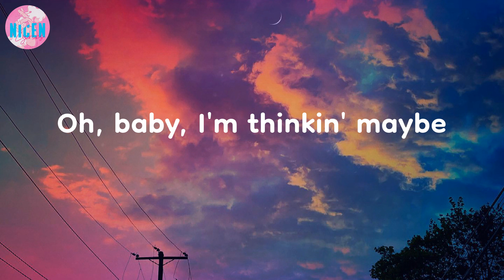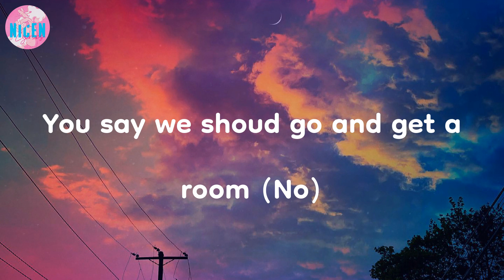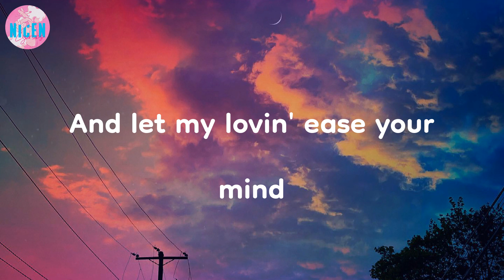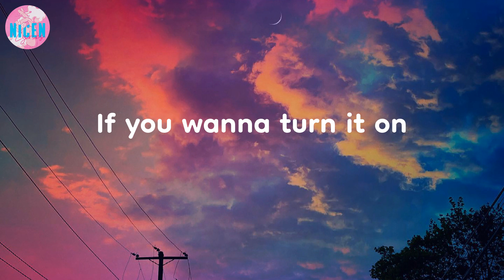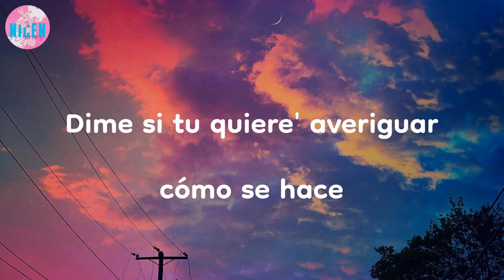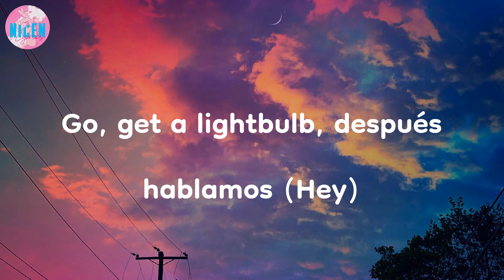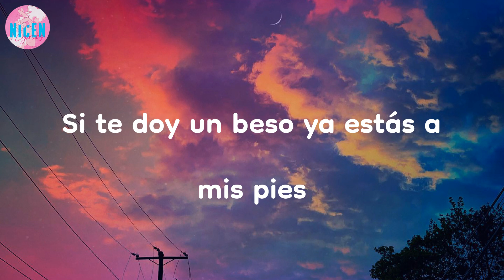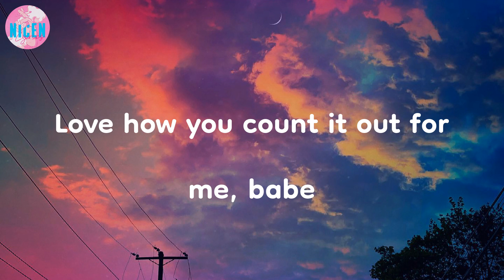Sofia Reyes - 1, 2, 3 (Lyrics) | Un, dos, tres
Sofia Reyes - 1, 2, 3 (Lyrics)
Un, dos, tres | 1, 2, 3 - Sofia Reyes (Lyrics)